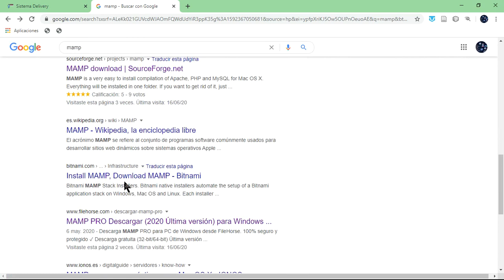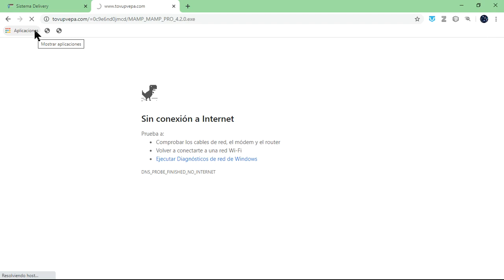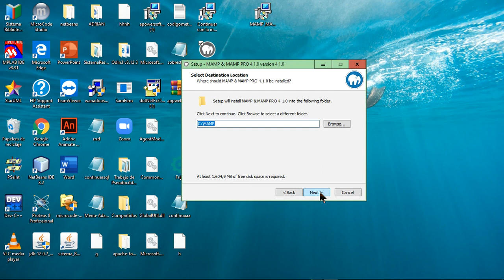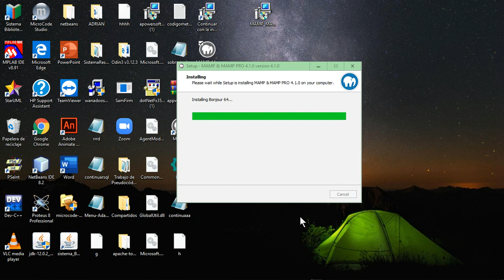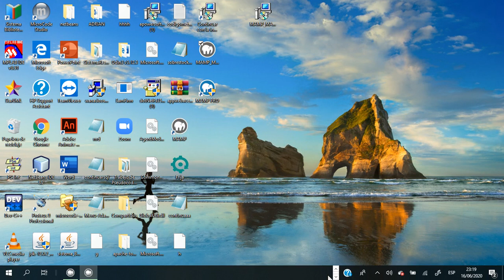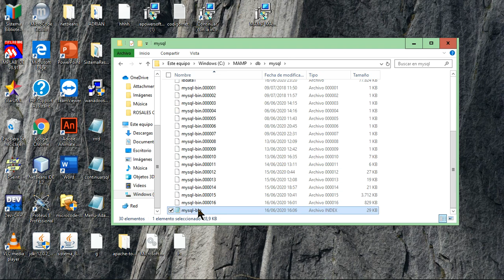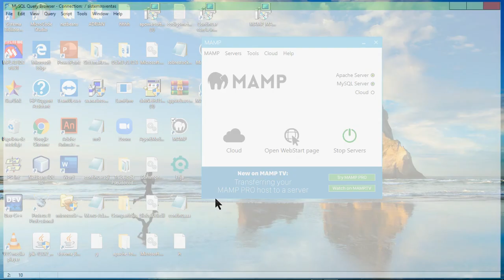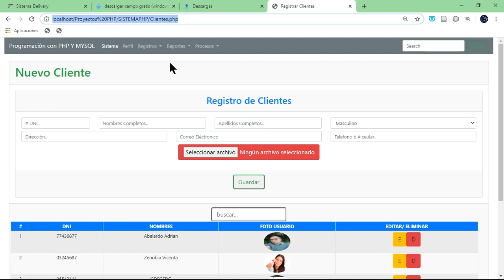Curso # 1:de php , Ajax y Mysql ( Como Descargar e instalar el servidor local MAMP Para Windows)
Curso #: 1de  php , Ajax y Mysql ( Como Descargar e instalar el servidor local MAMP Para Windows).